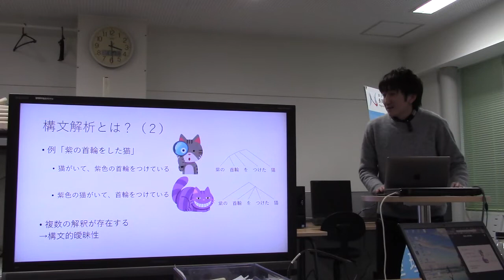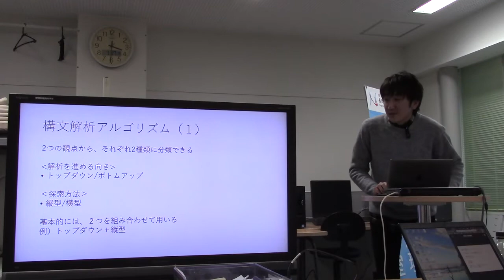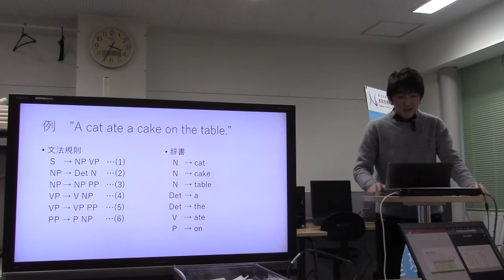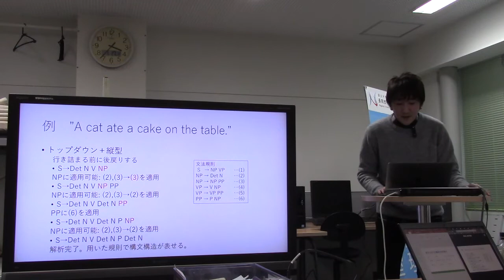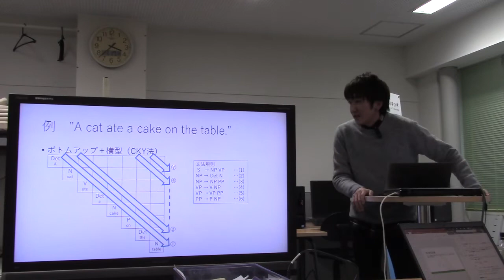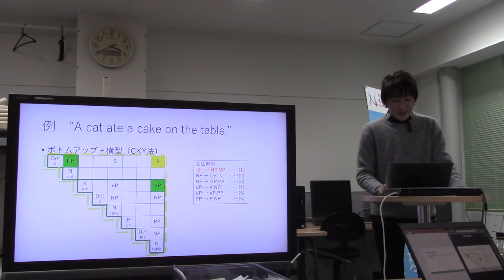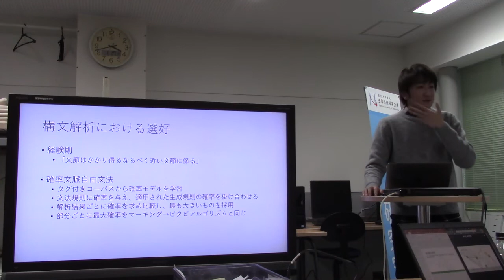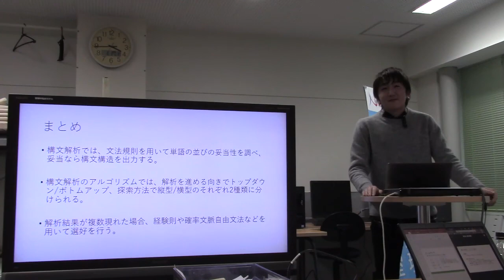勉強会／書籍「自然言語処理の基礎」第2回 構文解析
スライド